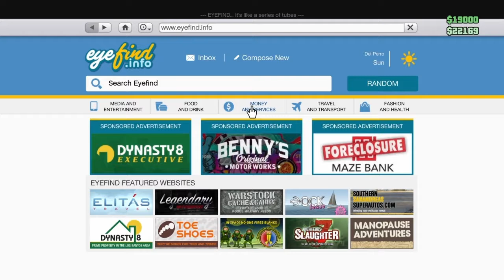Mc Mission|savage pole|getting new clothes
XxtheblackreaperxX
Darkmatter210